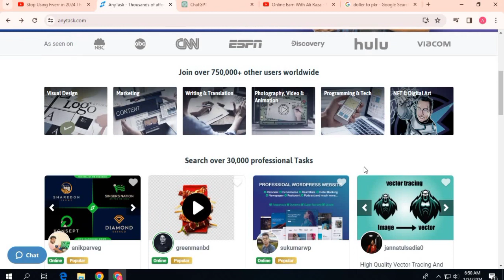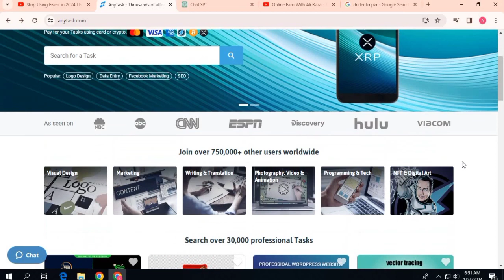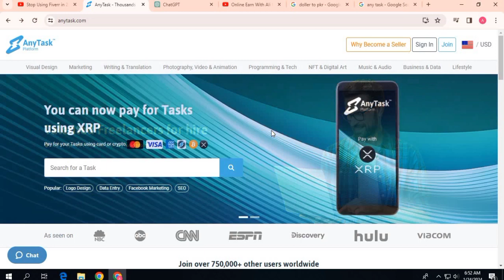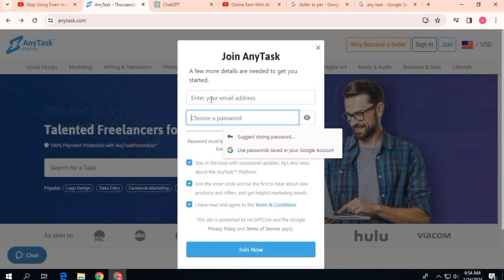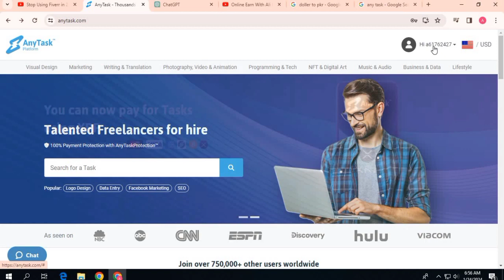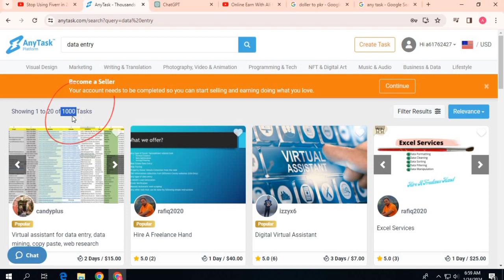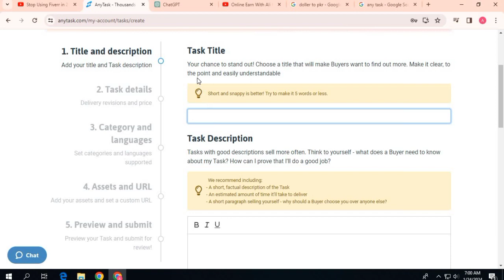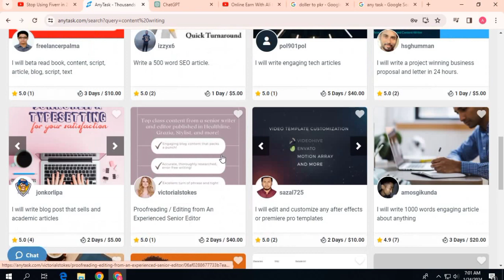Earning From USA New Website 2024 | Online Work At Home Earn 25$ | No Investment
USA account
USA website
USA earning Website
Usa Earning
Enarning In dollar
How to make money from USA account
How to make money from USA Website
How to make money At home online work